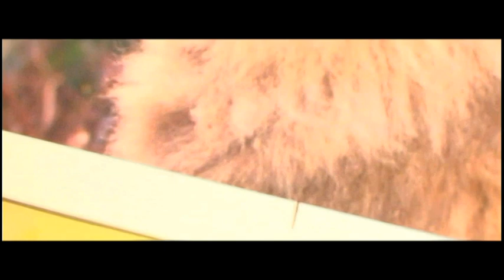Kirsten Ritchie Walker Montage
A selection of excerpts from films of Kirsten working on various drawings and paintings, put together to create a short montage.